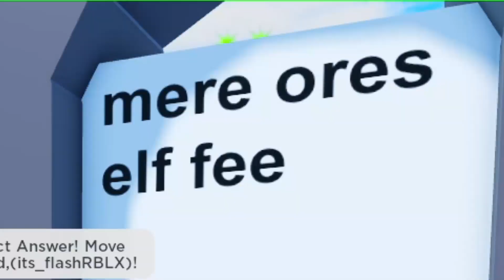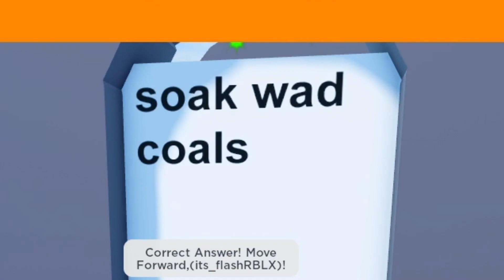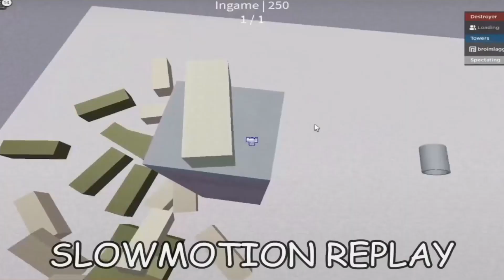ROBLOX GUESS THE GIBBERISH..